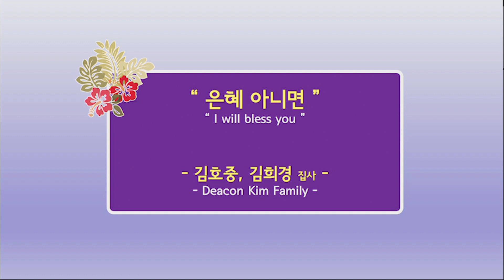김호중, 김희경 집사 특송 AKUMC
“은혜 아니면”